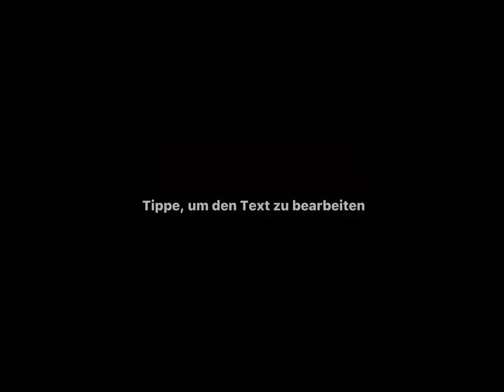Beethoven dog ￼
Mein erstes Musikvideo mit  mein  Programm ￼ 👍🎤🎶